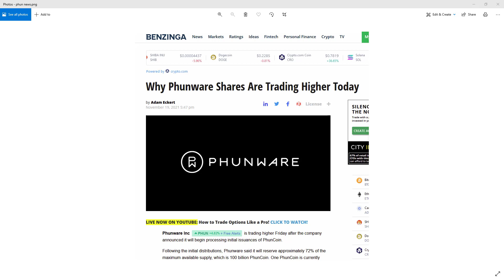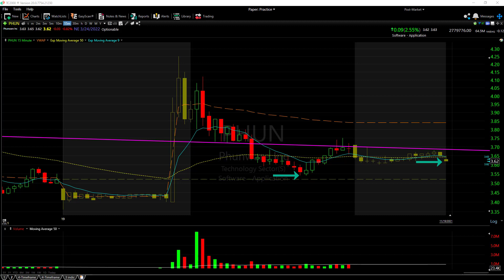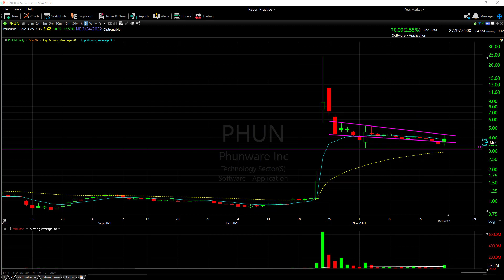PHUN STOCK HIGHER SOON?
PHUN CHART UPDATE!! QUICK TECHNICAL ANALYSIS ON PHUNWARE!!